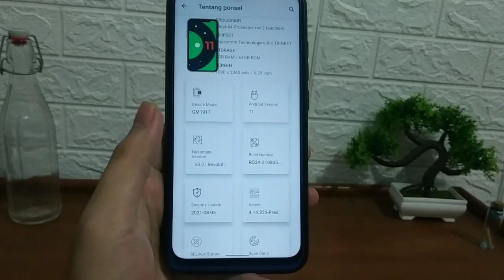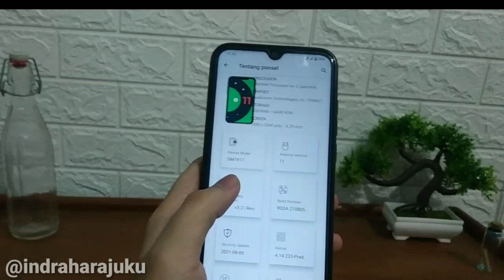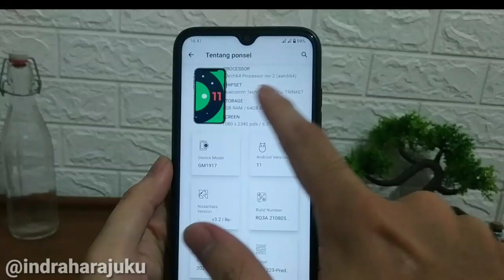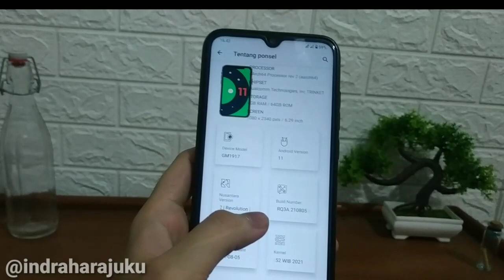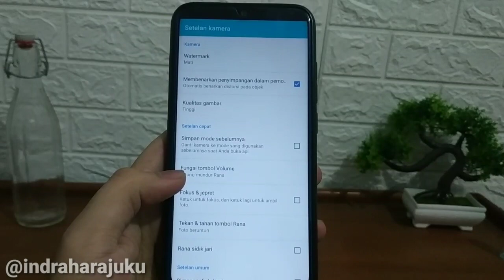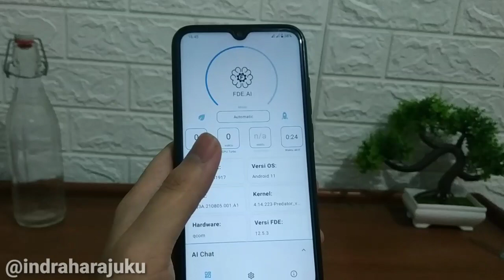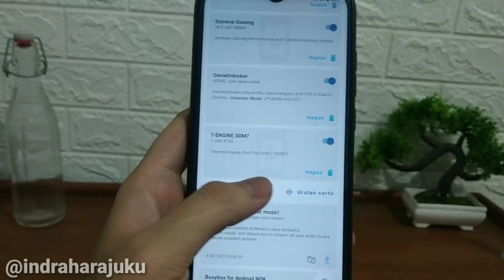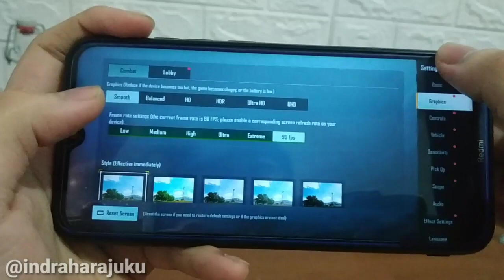Rekomendasi Custom ROM GAMING TERBAIK dan KERNEL GAMING❗NUSANTARA PROJECT 3.3 REDMI NOTE 8 GINKGO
halo gaes di video ini saya membagikan review  rekomendasi custom rom NUSANTARA PROJECT 3.2 REDMI NOTE 8 GINKGO custom rom gaming terbaik.
nusantara project,
nusantara os,
review nusantara os ginkgo,
cnusantara new update ginkgo,
nusantara project note 8,
nusantara os ginkgo,
berikut bahan bahan yang digunakan :